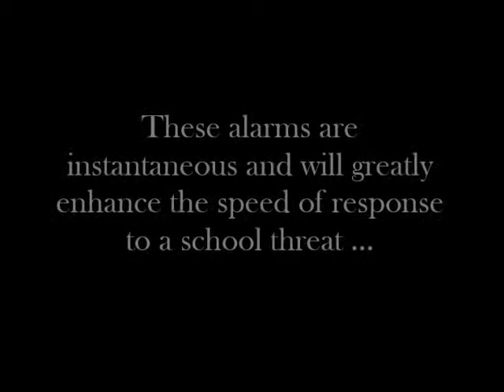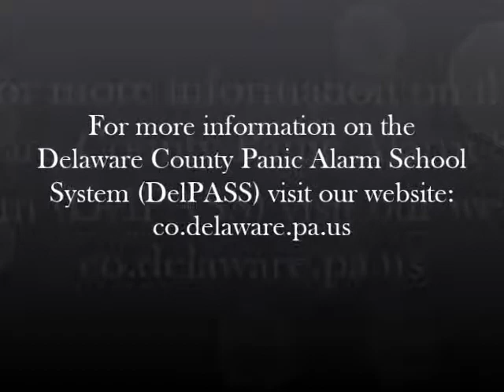Councilman Dave White speaks about the Delaware County Panic Alarm School System (DelPASS).